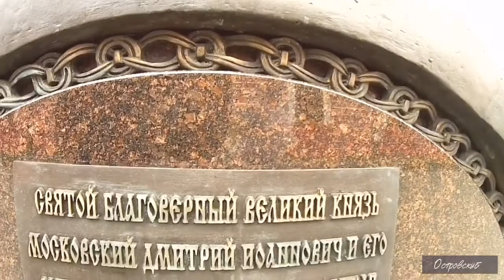По территории Кремля.